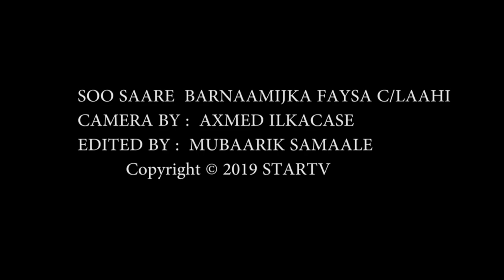BARNAAMIJKA MURTII IYO MAAD BY : FAYSA CABDILAAHI